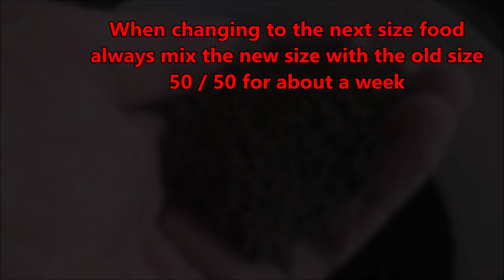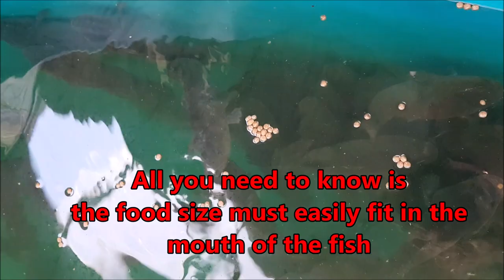WHAT SIZE FISH FOOD SHOULD I USE ?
A few rules for choosing the food to feed your fish.

If you would like to see more videos that are not available to the public, see this webpage for details of my consulting services.

ALSO !

Some of the videos available include:
• Farm design
• Hatchery procedures

For those people interested in aquaponics, I recommend ROB BOB's channel.